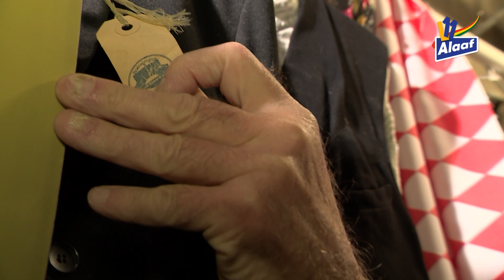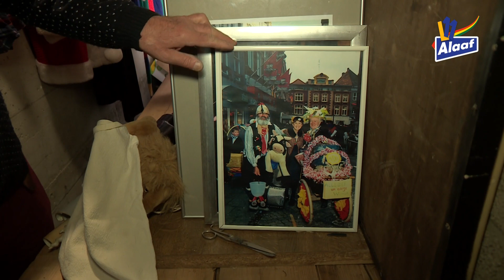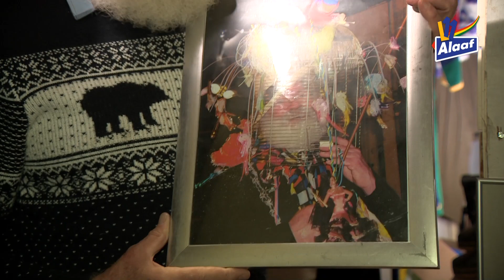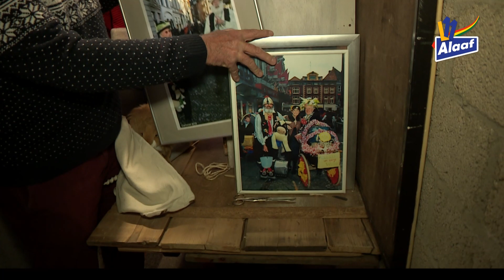De Alde Kleierkas van Paul Geurts uit Venlo 👕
De Alde Kleierkas is een carnavalsprogramma over Limburgers en hun carnavalskostuums. Waar bewaren mensen hun ‘pekskes’, hoe oud zijn de kostuums en - vooral - wat voor verhalen horen erbij? In deze aflevering gaan we langs bij Paul Geurts.

Paul Geurts uit Venlo is een echte ‘einzelgänger’ met de Vastelaovend, wat ze in het Stedje van Lol en Plezeer een ‘faatse’ noemen. In de kelder van zijn flat bewaart Paul zijn koe, die deze voormalige veearts al dertig jaar begeleidt tijdens de carnaval. Je zou Paul ook een wandelend straattheater kunnen noemen!

Veel meer vastelaovend op L11 Alaaf!